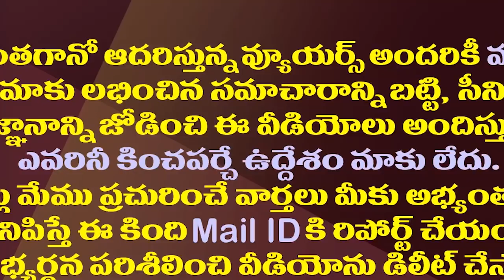ఢిల్లీలో మారుతున్న రాజకీయం..ఏపీకి ప్రత్యేకహోదా ఖాయమే| Center Is Thinking About The AP Special Status